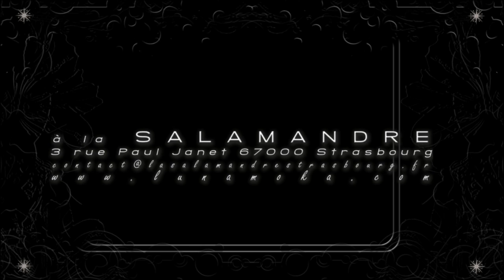CC_teaser.mov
La Bohème de Luna Moka présente son "Cabaret Clandestin"
vendredi 7 octobre, 21:00 - 9 octobre, 03:00

Le spectacle sera mystérieux, nostalgique, fantasque, à l'image de son organisatrice : Luna Moka...
Rendez-vous à La Salamandre pour ces deux soirées où le rêve alternera avec une réalité révolue.

Avec leur cabaret clandestin, Luna Moka et ses illustres invités vous feront faire un véritable bond dans l'Allemagne des années 20, le temps d'une nuit, dans une ambiance irréelle mêlant effeuillage burlesque, chant et cabaret. La bohème de Luna Moka nous entraînera dans l'ambiance feutrée et interdite de la prohibition.
Venez goûter à l'étrange, le fascinant, avec vos ami(e)s autour d'une table (option dîner/spectacle possible) et laissez vous porter par la magie de ces moments hors normes.
Envoûtement garanti.

Artistes :
- Coco Das Vegas (Strasbourg)
- Elo'relei (Strasbourg)

The show will be mysterious, nostalgic and unpredictable, like it's promoter : Luna Moka.
Welcome to "La Salamandre" for two evenings where dreams and reality will mix up.
Luna Moka and her exclusive guests will take you back to those old days, in the Germany of the 20's. You will then experience the mystery of the burlesque, as well as the art of old school cabaret and singing.
La Bohème de Luna Moka will take you back to the prohibition time.
Come, share the taste of the strange and fascinating with your friends, and let your self be charmed by the magic of old school burlesque.